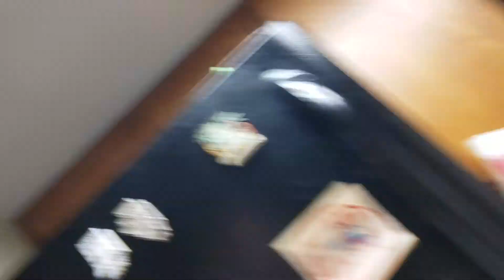A retelling of die hard